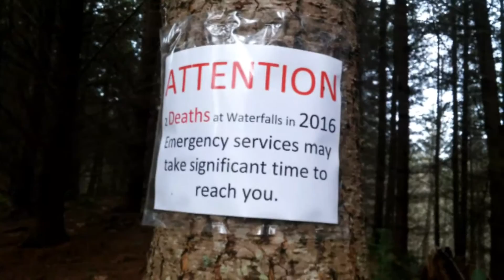Three falls, two towers, one hike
Falls on the mashel river at pack forest